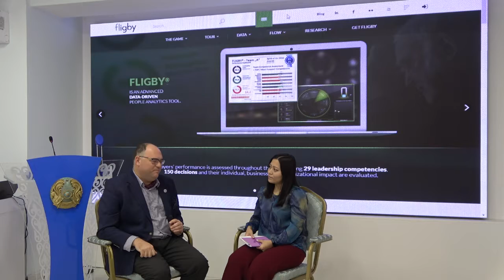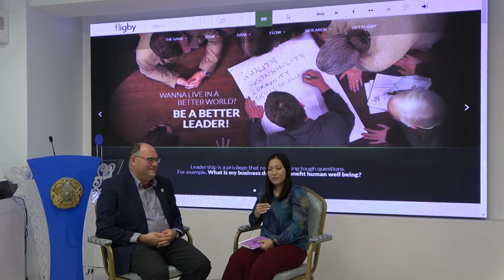Interview with dr. Zoltan Buzady (chapter 2)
Global Expert in Flow & Leadership Development, Associate Professor of Leadership, Design Thinking Pioneer. Budapest, Hungary.